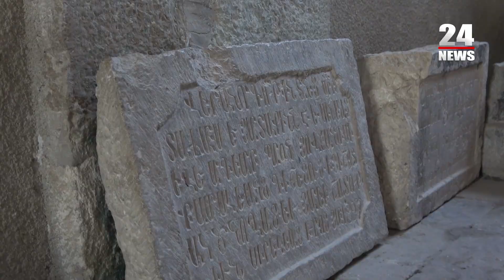Հայաստանից 100 ուխտավորներ մեկնել են Ամարաս. ռուս խաղաղապահներն ապահովել են նրանց անվտանգությունը